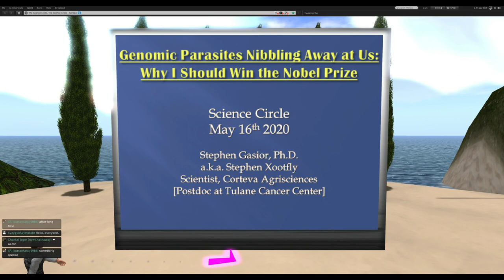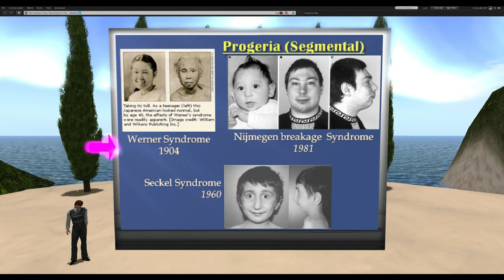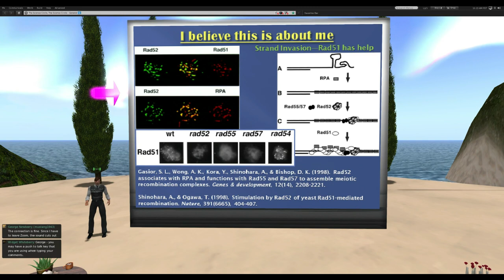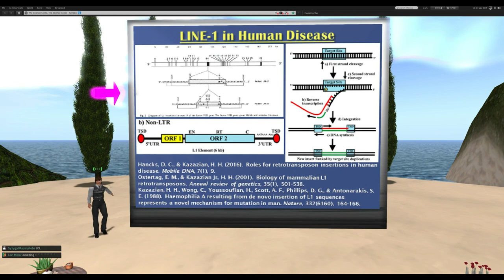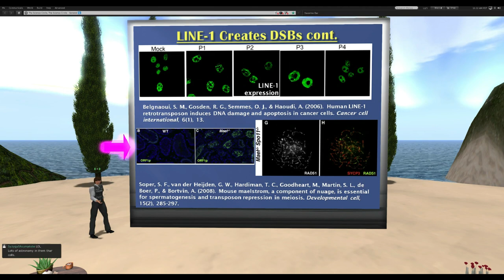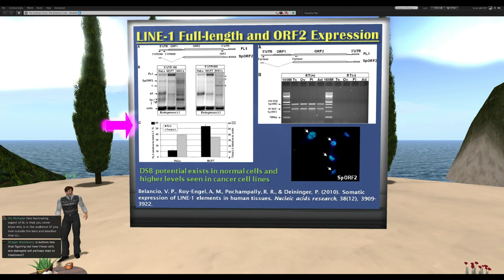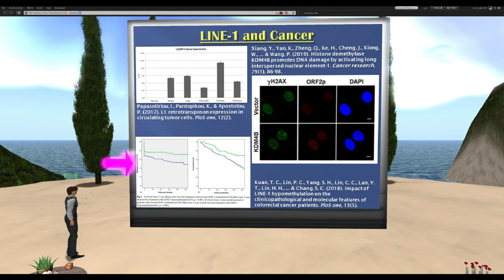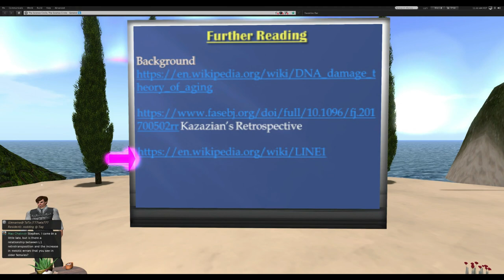Dr. Stephen L. Gasior - "Genomic Parasites Nibbling Away at Us Why I should win the Nobel Prize".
Dr. Stephen L. Gasior presents "Genomic Parasites Nibbling Away at Us   Why I should win the Nobel Prize".